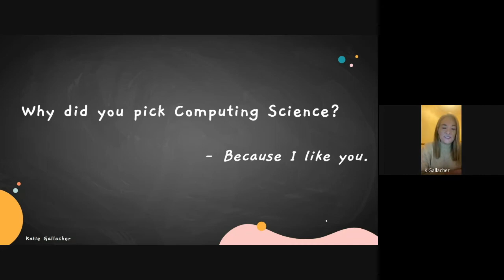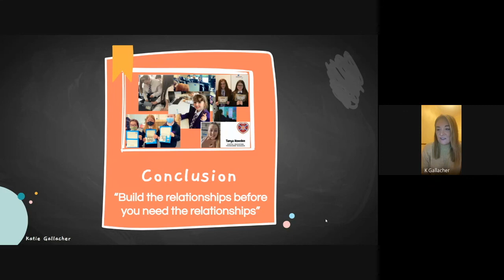CSSMeets4: Katie Gallacher